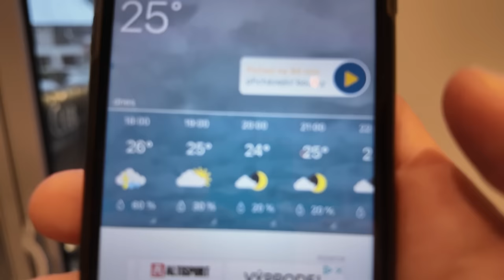Zastihla nás BOUŘKA ☔ Nevydařený výlet do Hvaru...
Čaute lidi 🌟 Dnes vás vezmeme na nepodařený výlet na kterém nás zastihla bouřka a museli jsme změnit plán.🌩️ No, podívejte se sami, jak jsme se s tím nakonec vypořádali...

★O NÁS★
Čaute lidi! Jmenujeme se Michal a Evča a jsme manželé a vlogeři. Máme syna Jonáška a psa Vendulku, a společně tvoříme kanál The Angels Family. Na našem kanálu natáčíme hlavně rodinné české vlogy, kde se snažíme zachytit zajímavé a zábavné momenty z našeho života. Rádi cestujeme, milujeme přírodu, sportujeme a někdy se prostě jen tak flákáme a neděláme nic. Naším cílem je žít každý den naplno a sdílet tyto chvíle s vámi.

★NAŠE PLAYLISTY★